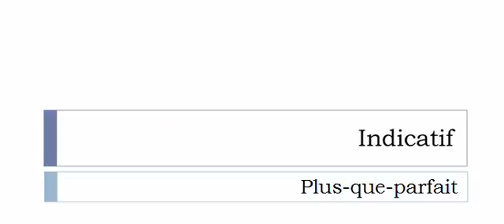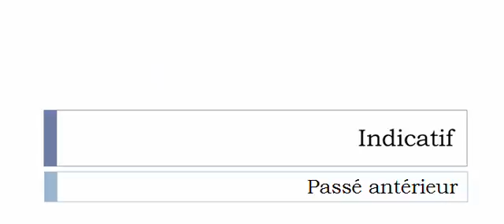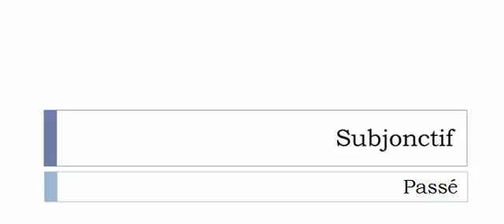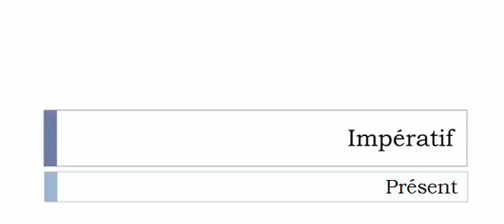フランス語を学ぶ = 共役 = Démancher